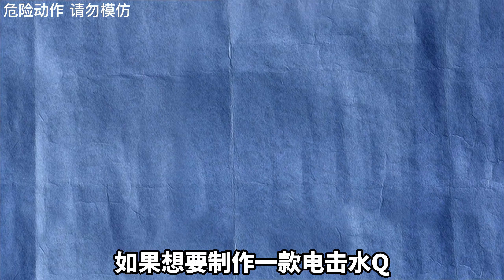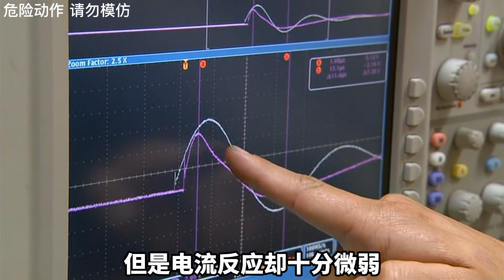纪录片《流言终结者》：电击枪通水之后，会更加危险吗？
据说水枪通电后，可以导电轻松击到一群人，水枪真能轻松导电吗？